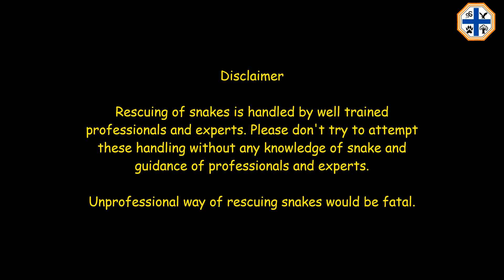RAT SNAKE IN STORE ROOM..🐍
HK MH05...